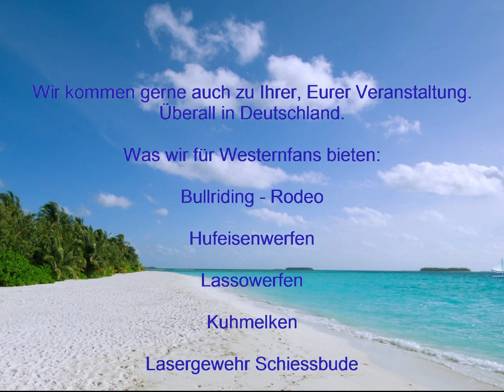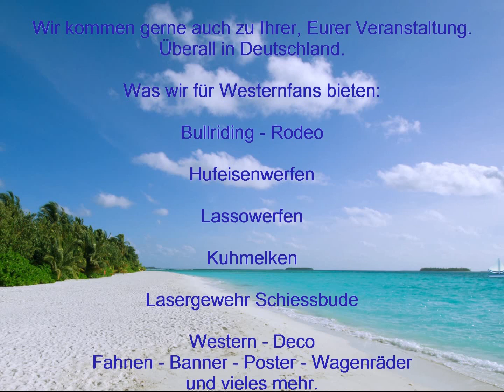Bullriding in St. Peter Ording